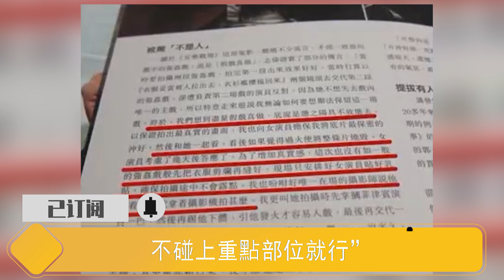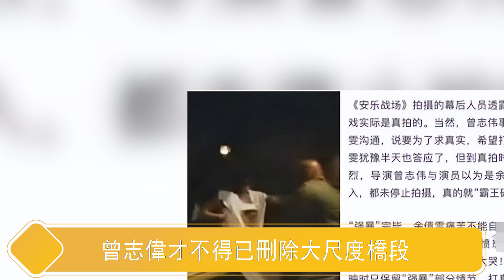见证历史了！刘德华，成龙数十位明星上街游行怒斥不公！被折磨3小時全程被拍不堪入目，事後周迅3天下不了床，李冰冰崩潰痛哭，影視圈最大的秘密被揭開！【娱与舆】假戲真做